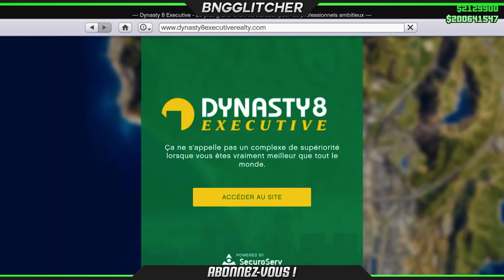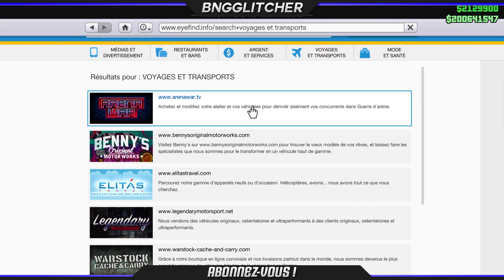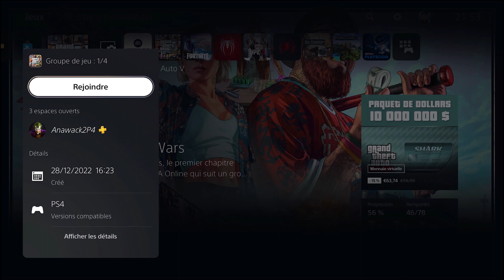NEW! SOLO DUPLICATION GLITCH MASSIF ET FACILE SUR GTA 5 ONLINE 1.64 !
Retrouvez moi sur
👤Facebook/Messenger 👉 Bng Glitcher
Founders/Source : @Cash-iz-king
Dans cette nouvelle vidéo, je vous présente une toute nouvelle duplication solo facile massive et rapide à faire ✅
🎗️OpModz🎗️
⬇️💥-5% Avec le code BNG 💥⤵️
Psn 24/24h en Titan sur PS4 : Anawack2P4
Psn 24/24h en Titan sur PS5 : Anawack1P5
⚡POUR PARTICIPER AU COMPTE LOBBY IL FAUT :
- COMMENTER TeamBng☑
- PARTAGER À TOUT SES POTES ☑
BONNE CHANCE À TOUS ❤⚡✌
Rejoins mon crew 😊😜✌⬇️
⭐ Palier d'abonnés ⭐
1K❤️⚡
2K❤️⚡
3K❤️⚡
4K⏳⚡
5K⏳⚡
🎵Musiques Utilisées🎵
Intro : Boub'z - Sheitana
Fond de vidéo : prod by mxxjoka
🔵Likez💙
⚪Commentez🤍